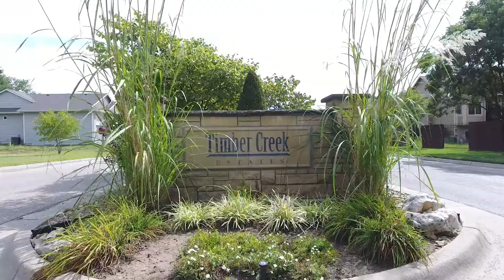Timber Creek Estates Lots for Sale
Lots for sale by Haysville Land Bank.